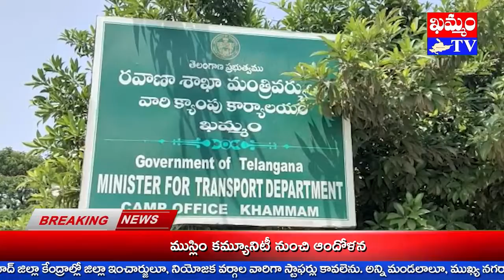ప్రజాందోళనకు మంత్రి పువ్వాడ పిలుపు Minister Puvada call for agitation : KHAMMAM TV / MAHABUBABAD TV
టీఆర్ఎస్ పార్టీ ఆధ్వర్యంలో VDO's కాలనీలోని రవాణా శాఖ మంత్రి క్యాంప్ కార్యాలయలో సీఎం కేసీఆర్ ఆదేశాల మేరకు, రవాణా శాఖ మంత్రి పువ్వాడ అజయ్ కుమార్ సూచనతో ఖమ్మం నియోజకవర్గ విస్తృతస్థాయి సమావేశం నిర్వహించారు.
తెలంగాణ రాష్ట్రంలో పండిన వడ్లను కొనుగోలు చేయటంలో కేంద్ర ప్రభుత్వం అనుసరిస్తున్న వైఖరిపట్ల ఈ సమావేశంలో చర్చించారు.
కేంద్ర ప్రభుత్వ వైఖరిని నిరసిస్తూ దశలవారీగా ఆందోళన కార్యక్రమాలు చేపట్టాలని నిర్ణయించారు.
రవాణా శాఖ మంత్రి పువ్వాడ అజయ్ కుమార్ ఢిల్లీ నుంచి ఫోన్ లైన్ లో టిఆర్ఎస్ పార్టీ శ్రేణులకు, నాయకులకు దిశానిర్దేశం చేశారు.
వడ్లు కొనుగోలు చేయటంలో కేంద్ర ప్రభుత్వం అనుసరిస్తున్న మొండి వైఖరికి నిరసిస్తూ రానున్న రోజుల్లో ఆందోళన కార్యక్రమాలు నిర్వహించాలని పార్టీ శ్రేణులకు మంత్రి అజయ్ కుమార్ పిలుపునిచ్చారు.